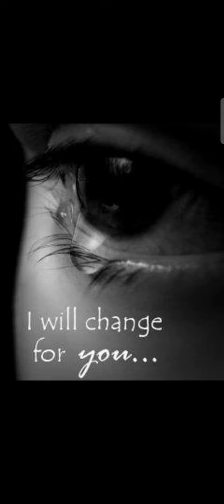maye Ni maye ustad Nusurat fateh ali khan song by Prashant Mehra